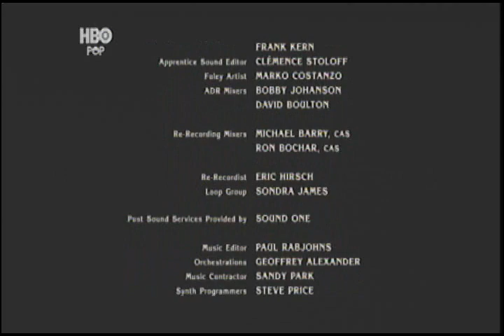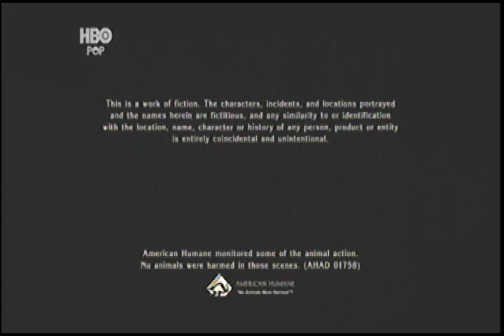11/07/2024 HBO POP LA Comerciales.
Amazonas 61W FTA temporal en ESE momento.